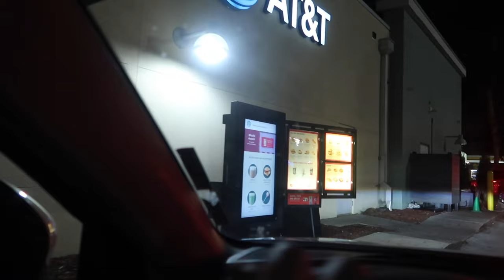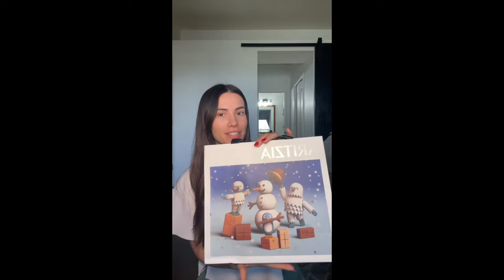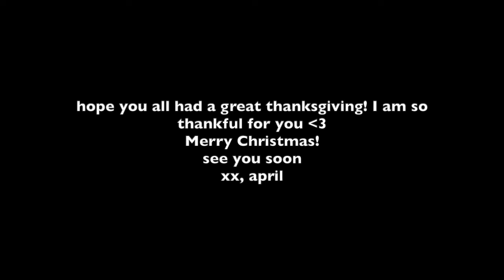A FEW DAYS IN MY LIFE | hosting thanksgiving + decorate for Christmas with me + short work week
Hi guys,

Hope you enjoy this vlog! Merry Christmas!